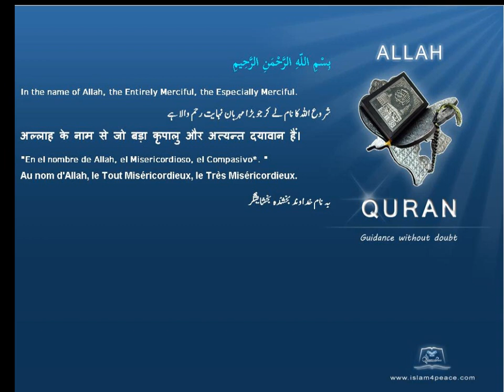Quran Urdu Only 084 الإنشقاق Al Inshiqaaq The Splitting OpenMeccanIslam4peace com